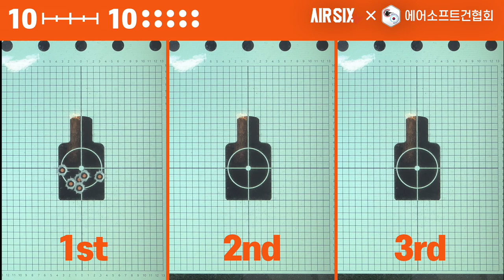스틸 슬라이드가 세팅된 마루이 HK45가 좋다고는 하는데...?! l AIRSIX TV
이번 영상은 '니총리뷰'로 RST 스틸슬라이드가 세팅된 마루이 HK45입니다.

▼타임스탬프▼
00:00 INTRO
00:40 HK45 소개
02:09 기본분해 및 구조살펴보기
04:08 에어소프트건협회 소개
04:40 성능확인
05:49 슈팅
07:30 맺음말